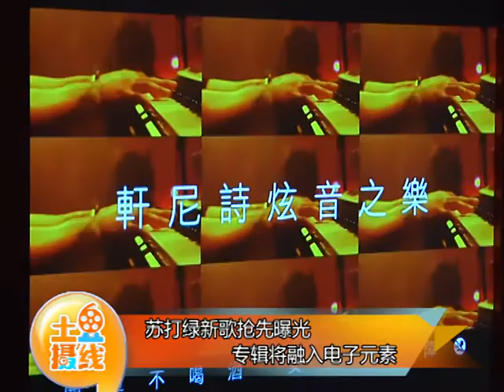苏打绿新歌抢先曝光 专辑将融入电子元素